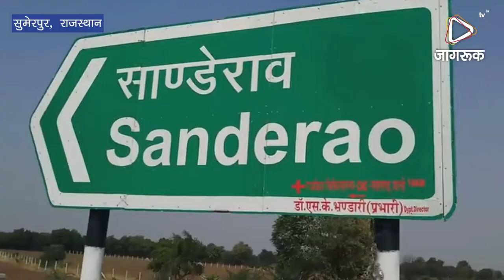JAGRUK TV : सुमेरपुर : रंगोली बनाकर मतदान के लिए किया जागरूक।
सुमेरपुर_ उपखंड के सांडेराव गांव के राजकीय आदर्श उच्च माध्यमिक विद्यालय  की बालिकाओं द्वारा सामुदायिक स्वास्थ्य कैन्द्र, अटलसेवा केंद्र स्थित पंचायत भवन, पुलिस थाना परिसर, रोडवेज बस स्टैंड सहित गांव के मुख्य आम चौराहे व सरकारी स्थलो पर रंगोली बनाकर मतदान के लिए जागरूक किया।  मतदाता जागरूकता के द्वारा दर्शाया गया कि  7 दिसंबर को अवश्य रूप से मतदान करने का  संदेश दिखाया गया।  इस दौरान बीएलओ प्रभारी धन्नाराम, मोहनलाल, सेताराम जयंतीलाल जोशी, मुक्ता जैन, शांति वैष्णव, महेन्द्र कुमार, दिनेशसिंह सिसोदिया, पुजा मेवाडा, खुशबु वैष्णव, मनिषा कुमारी, निशाकुमारी, रिंकलकुमारी, यशोदा, पूनम बड़ी संख्या में बालिकाओं ने भाग लिया।